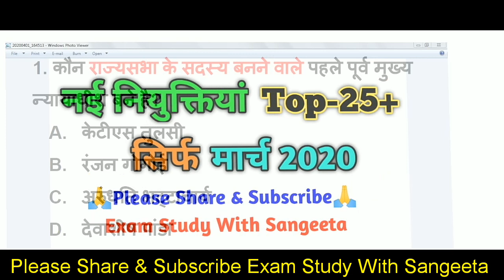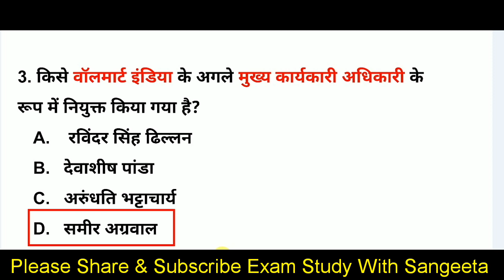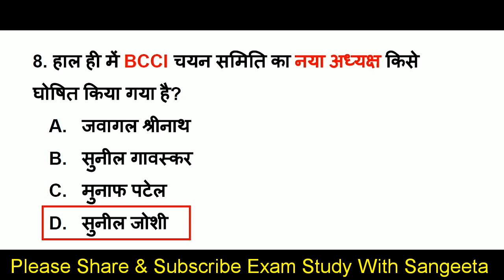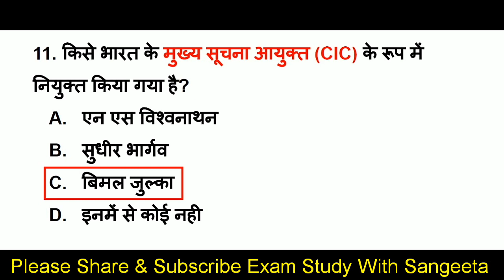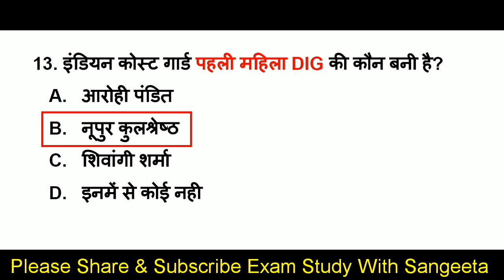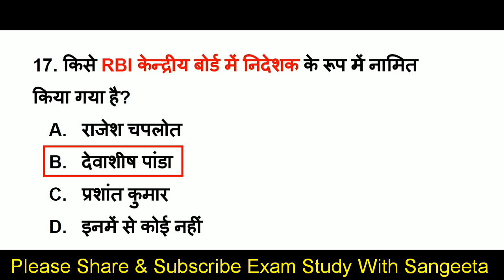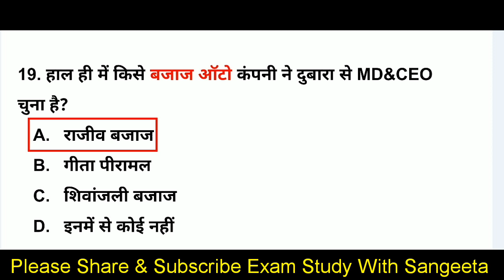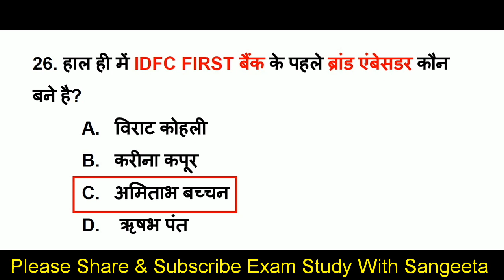नई नियुक्तियाँ 2020 | New Appointment 2020 March | वर्तमान में कौन क्या है | Current affairs 2020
About this video-      दोस्तों इस वीडियो मे हम Current Affairs 2020 (March ) का Most important topic नई नियुक्तियां 2020, New Appointment 2020, वर्तमान में कौन क्या है, के top 25+ Mcq Questions कवर कर रहे है, Current affairs 2020 की ये सीरीज सभी प्रतियोगिता परीक्षाओं के लिए इंपॉर्टेंट साबित होगी, वीडियो को पूरा जरूर देखें

examstudywithsangeeta,
current GK,
GK in Hindi,
current news,
next dose,
weekly ga,
awards 2020,
Science gk,
GI TAG,
Appointment 2020,
Vartman me kon kya hai trick
Appointment 2020 trick
Kon kya hai 2020
Vartman me kon kya hai MARCH 2020,
Appointment January 2020 trick
Appointment 2020 current affairs
Present me kon kya 2020
Present me kon kya 2020 Trick
Kon kya hai current affairs
current affairs 2019,
2020 current affairs,
latest appointments 2020
new appointments2020
New Appointment 2020
wartman me kaun kya
Secretary - 2020
Vartaman me kaun kya
Wartman me kaun kya bharat me
kaun kya hai current affairs 2020
bharat mein vartaman mein kaun kya hai
purskar gk 2020,
bharat me vartaman me kaun kya hai,
new governer 2020,
new appointments 2020,
kaun kya hai current 2020,
india ranking in various index 2020,
index gk,
index current affairs 2020,
what is GI tag,
Gi tag current affairs 2020,
nidhan current affairs 2020,
grand slam tennis 2020,
grand slam current affairs 2020,
Miscellaneous current affairs 2020
2020 Ka current affairs
Obituaries 2020
Honors 2020
Awards 2020
Summits 2020
pure APRIL mahine ka current affairs k question
pratiyogirta pariksha k liye
Current Affairs APRIL 2020
Agreements 2020
mahatvpurn divas 2020
2020 APRIL ka current affairs,
APRIL current,
pure January mahine ka current affairs
11 APRIL 2020 current affairs
12 APRIL 2020 current affairs
13 APRIL 2020 current affairs
14 APRIL 2020 current affairs
15 APRIL 2020 current affairs
16 APRIL 2020 current affairs
17 APRIL 2020 current affairs
18 APRIL 2020 current affairs
2 APRIL current affairs 2020
3 APRIL current affairs 2020
4 APRIL  current affairs 2020
5 APRIL current affairs 2020
6 APRIL current affairs 2020
7 APRIL current affairs 2020
8 APRIL current affairs 2020
9 APRIL current affairs 2020
9 APRIL current affairs 2020
10 APRIL current affairs 2020